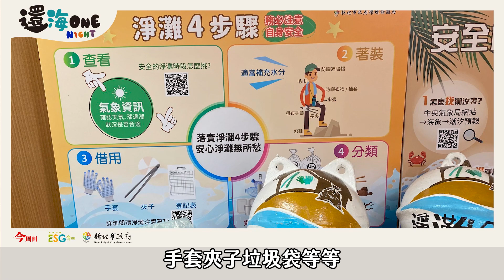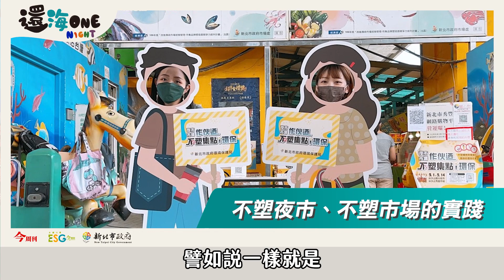【還海ONENIGHT】 EP3：想參加淨灘，時間卻沒辦法配合怎麼辦？新北市用「這招」讓你想淨就淨！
說到北海岸，絕對是不少台北人周末出遊的好去處，145公里的海岸線不僅有嘗不完的美食還有賞不完的藍海…​

但除了遊憩外，現在去北海岸，還可以做一件非常有意義的活動，就是尋找附近有掛 浮球 的店家，就能領取淨灘工具，邊玩邊淨灘🥰而且淨灘完的垃圾和工具，淨灘合作社也會幫大家處理，讓傳統淨灘更方便👍👍👍​

別小看這樣的小舉動，今年也已累積600多人使用這項服務，也期待未來有更多人願意一起行動，加入清理海岸線行列，為海洋盡一份心力💙​

下次來北海岸，記得可以打開淨灘合作社地圖，一起邊玩邊淨灘 北海岸有你們真好 ！​